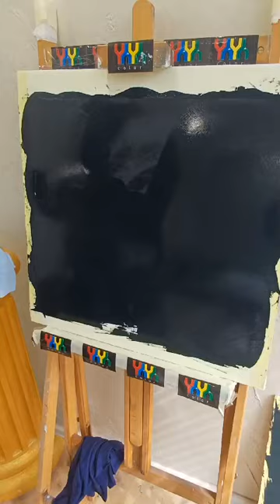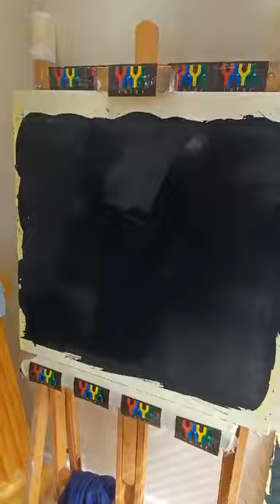Etapa 1 de aplicare: Stucco Veneziano - Gondola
Efect decorativ elegant, perfect pentru reînvierea atmosferei nobile inspirate de palatele antice venețiene.
YaYa Color - Descopera cat acopera!